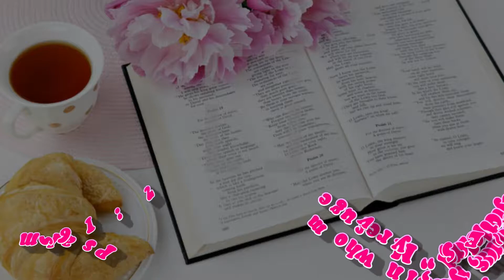IT'S MY BIRTHDAY!! 🎉🎊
Title: Equinox
Romantic Rhythm and Blues & Soul Music